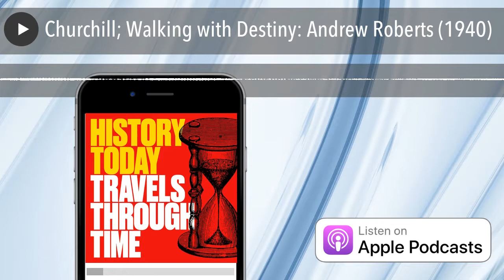Interview with Andrew Roberts on Winston Churchill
From the Travels Through Time podcast

Walking with Destiny: Winston Churchill becomes prime minister in May 1940

In seventy two hours in the middle of May 1940, Britain’s political leadership was transformed. Out went the undistinguished, dithering government led by Neville Chamberlain, known for its failed policy of appeasement. It was replaced by a new regime of ‘growling defiance’, headed by the pugnacious and polarising Winston Churchill.

This political change coincided with the NAZI ‘blitzkrieg’ invasion of western Europe. In this latest episode of Travels Through Time, the historian and biographer Andrew Roberts takes us back to those tense and dramatic days, 8-10 May 1940. We watch as Chamberlain suffers the humiliation of the Norway Debate in the House of Commons and as he attempts to cling to power in Number Ten Downing Street the following day.

On 10 May 1940 Churchill was summoned to meet King George VI. This event, Andrew Roberts argues, Churchill had foreseen as he destiny many decades before.

Scene One: The Norway Debate, the House of Commons, 7-8 May 1940
Scene Two: Number Ten Downing Street, 9 May 1940
Scene Three: Buckingham Palace, 10 May 1940

Presenter: Peter Moore
Guest: Andrew Roberts
Producer: Maria Nolan

Travels Through Time is a mix of serious history and playful parlour game.
Each episode features an interview with one of the world’s leading historians or public figures. They are asked the question:
“If you could travel back in time, what year would you like to visit?”
And then they tell us why.

Discover more great history podcasts by Travels Through Time at tttpodcast.com